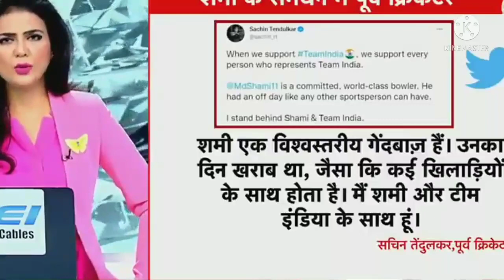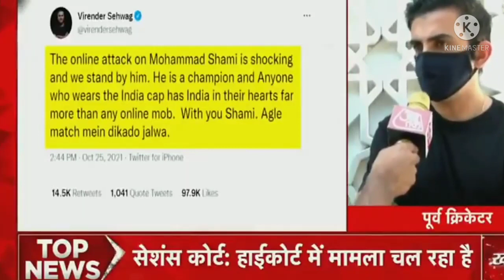md shami ke liye aage aye khiladi😲😲😲